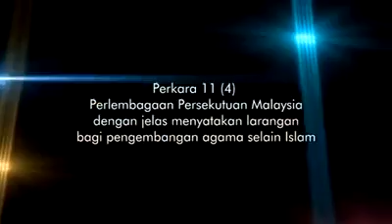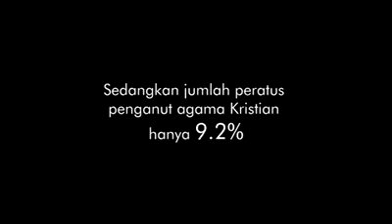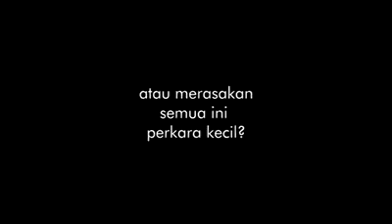Malaysia masih aman???